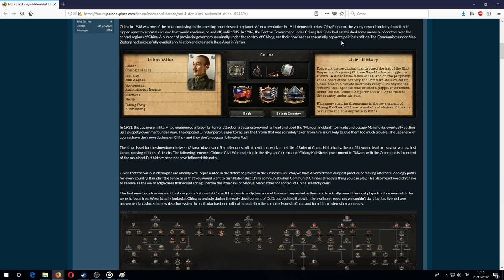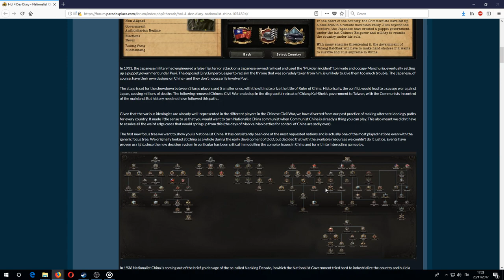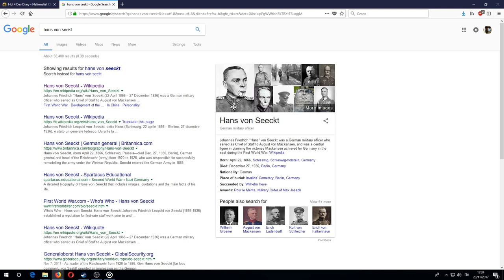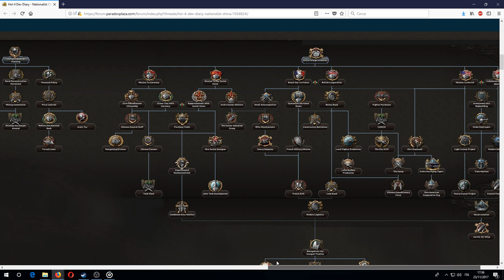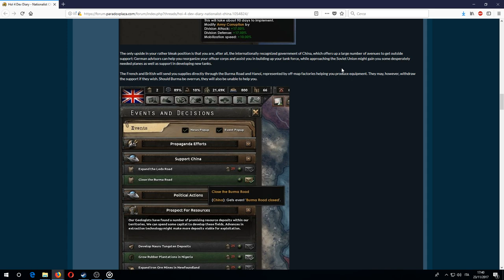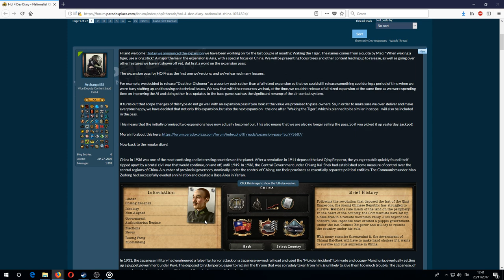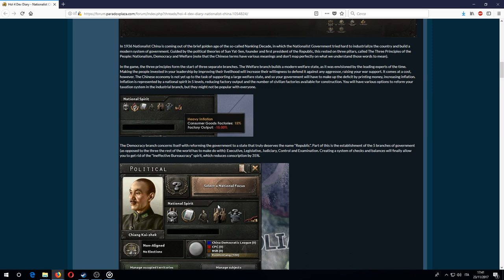Hearts of Iron IV: Waking the Tiger DLC, China history recap(1911-1936)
Quick breakdown for the china focus tree in the new hoi 4 DLC. Plus a bit of a run up of the main events of chinese history from 1911 to 1936, looking at the xinhai revolution, warlord era, foundation of the KMT and CCP and the most important players.